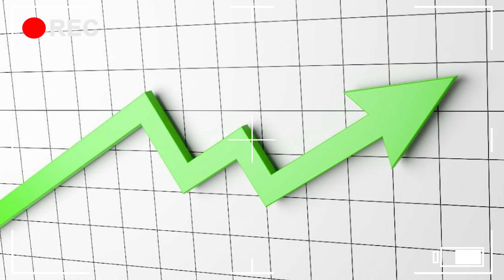5 NAJBOGATSZYCH PIŁKARZY NA ŚWIECIE!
👉OGLĄDAJ I DOWIEDZ SIĘ O NAJBOGATSZYCH PIŁKARZACH NA ŚWIECIE W 2022 ROKU!

👉ZOSTAW SUBA I ŁAPKĘ W GÓRE DLA ZASIĘGU😍

5 NAJBOGATSZYCH PIŁKARZY NA ŚWIECIE!

Bogactwo i piłka nożna są to tak naprawdę synonimy. Duża sława idzie z dużą ilością pieniędzy

► Dzięki za każdą łapkę w górę